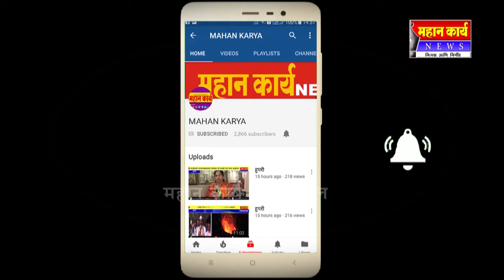सैनिक टाकळी ते जुने दानवाड रस्त्याची दुरावस्था